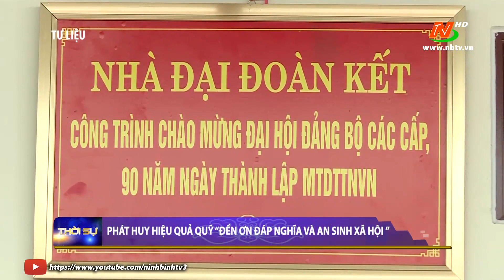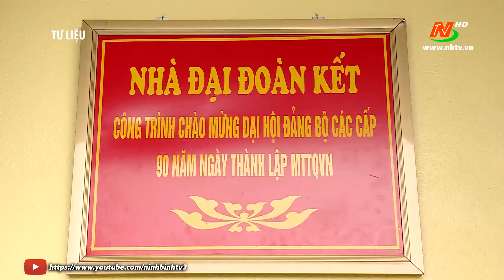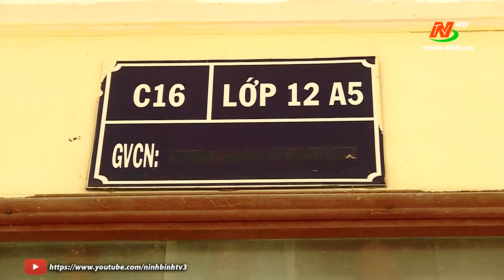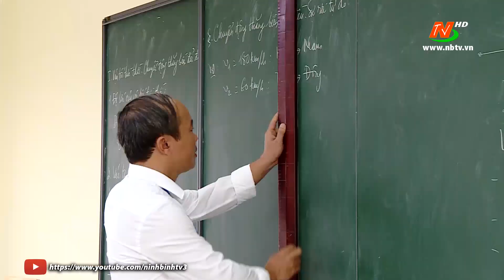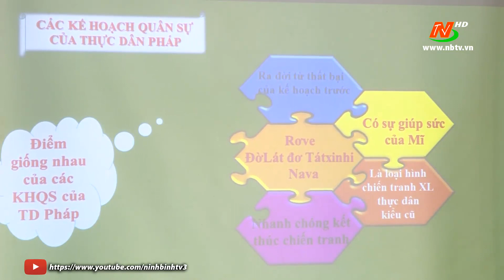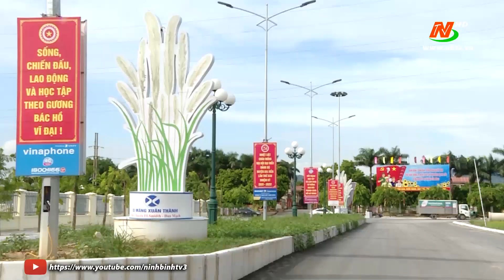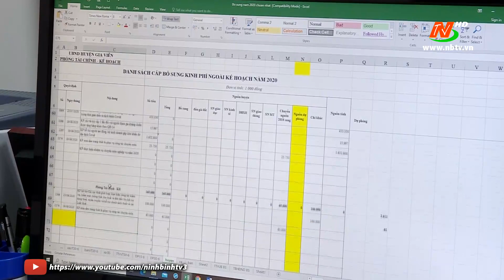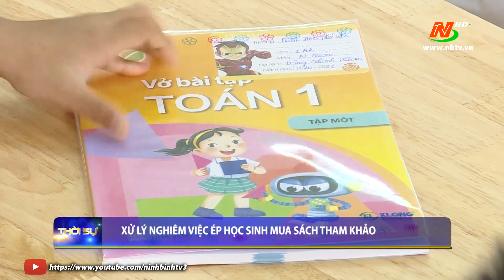Thời sự Trưa NinhBinh TV - 29/09/2020